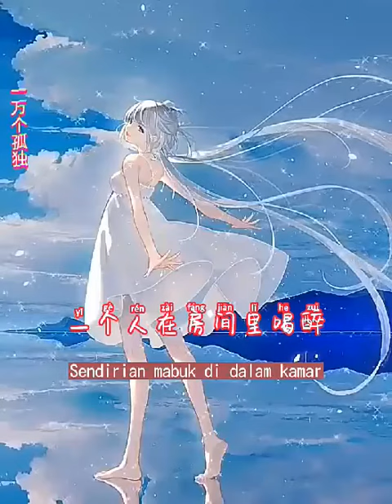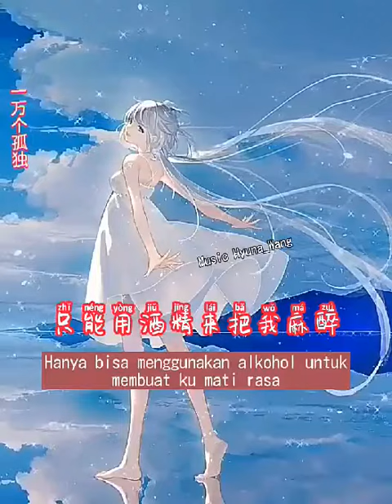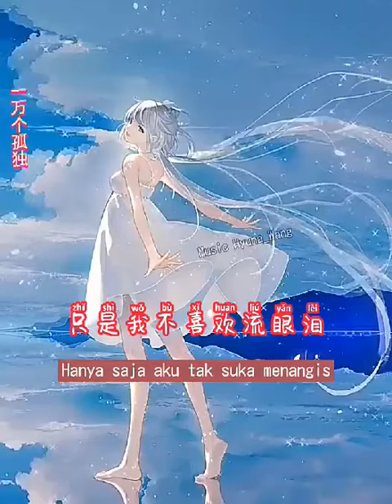yi wan ge gu du - pinyin terjemahan indonesia